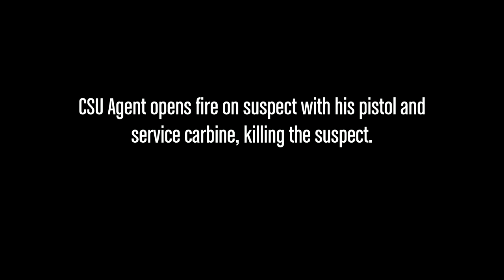Crime Suppression Unit : Use of Force #1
Fleeing suspect steals car before being shot and killed by law enforcement.